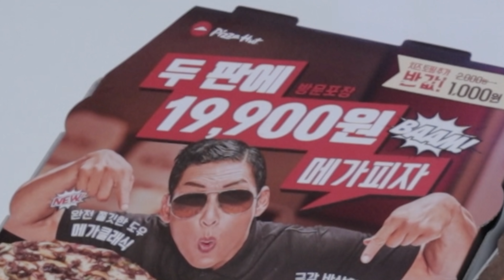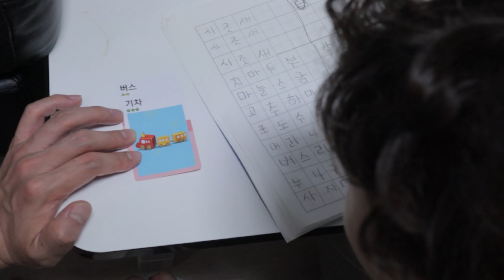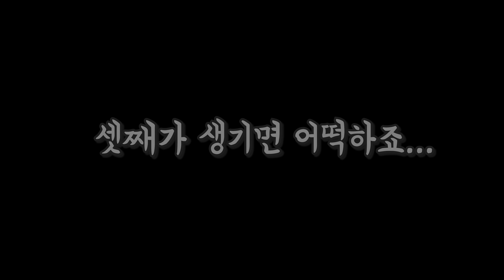[현실육아 브이로그] 남자셋과 24시간은 힘들엉..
말똥이, 뚱새 아가 때 사진 보다보니..
몇 년 후면 아이들이 엄마를 안찾겠지 싶네요..

지금 더 많이 놀아주고, 잘 먹이고 싶은데..
24시간 계속 붙어 있으니
(너무 힘든건 왜죸ㅋㅋㅋㅋㅋㅋㅋㅋㅋㅋ)